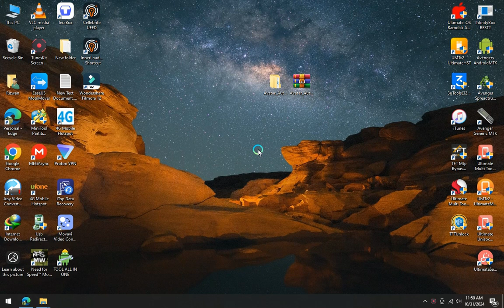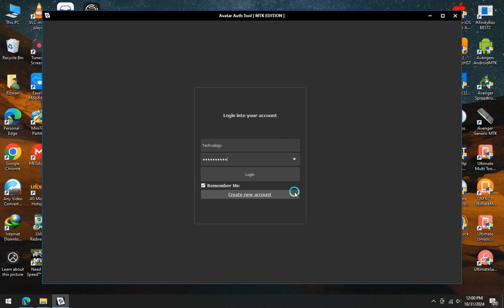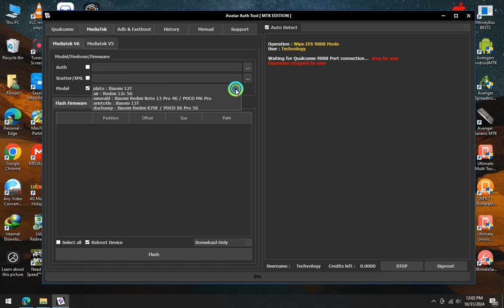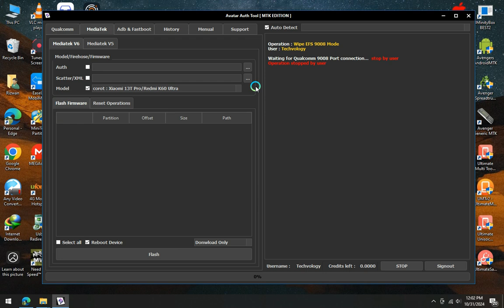Free Xiaomi FRP Bypass Tool 2024 | Avatar Auth Tool Without Credits | Free Xiaomi Fastboot To EDL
Avatar Auth Tool Free FRP Bypass No Need Credits | Free Xiaomi Fastboot To EDL | New Xiaomi Flashing Tool 2024

This is an Avatar Authentication Tool, the Most demanding tool for Xiaomi Fastoob to EDL and Xiaomi FRP Bypass. Now, this tool is free, and you can use it without any credit for a limited time. This tool can also flash Xiaomi devices with free authentication. Download this tool and Bypass Free Xiaomi FRP Latest Security 2024 And Flash Authentication Devices.